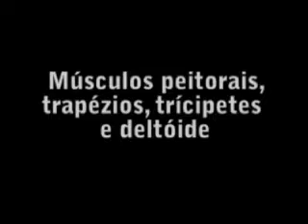9º Ano, Turmas C,D e E - Plano Físico I